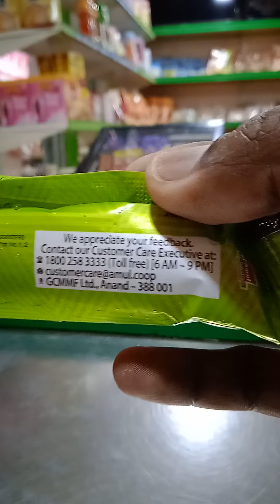Amul MALAi KULfi.